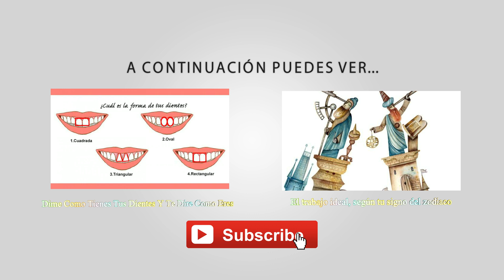Dime como duerme tu perro y te diré su personalidad